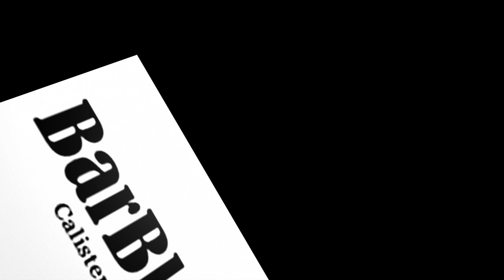Street Workout World Teams 2012!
This is just one small part of the team that represents a much larger community.
USA
Hawaii
Chile
Mexico
Venecuela
Switzerland
Finland
Slovakia
Croatia
Russia
Ukrain
Latvia
Bulgaria
Spain
Norway
Hungary
Portugal
England
Sweden
Israel
Turkey
Germany
Italia
Estonia
Egypt
Poland
Netherlands
Czech
Malezi
Australia all other..
1. Bartenazzz
2. Bar-Barians
3. Beastmode
4. BarStarzz
5. Calisthenic kingz
6. Highlandaz
7. B.M.X-Barmasters extreme
8. TeamWingate
9. Evolutionofexrecise
10. Bar Brothers DC
11. Team Strong Island
12. B-xtreme
13. Staten island Hardbody
14. Barholics
15. The BarUnion
16. Cali strength
17. Xcalibarz
18. Hardbody fitness
19. I muscle up
20. Extreme pullups
21. Workout brno
22. Italia street body calistenics
23. Workout fanatics
24. Revolution
25. Street workout latvia
26. Latvijas ieli vingrošanas sporta biedriba
27. Bar Master Crew
28. P&GW crew
29. The BC crew
30. Bar Rising
31. Balisthenics italia
32. Borkout bar lions
33. Bar vrothers
34. Bar stunts
35.  Street Workout Lublin
36.  Bar-Monsterz amsterdam
37. Demons 4 king
38. Train hard or go home
39. Baristi workout
40. Biobars
41. Guerreros barra
42. Calistenics kingz mexico
43. Vzla Calisthenics
44. Kalis techik
45.  SSW finland
46. Barblaze
47. Barchoseme
48. Ghetto streer workout 24
49. Street workout
50. Workout.su
51. Bar titans
52. Barstarzz russia
53. Predators calistenics
54. SLS community
55. bg forve crew
56. World street federation
57. Barbarrio
58. Barzfly
59. BarBangerz
60. HunBars
61. Bar king Dogz
62. Portugal Barhitting
63. Pull up Barhitting Portugal
64. Bar-Project
65. Bar Zerkaz
66. BarBreakers
67. Fizzycal
68. Bar-Vikings
69. Israel Teasm Calistenics
70. Street Workout Israel
71. Power- Israel Street Workout 24
72. Street workout.co.il
73. Turkey bar crwe
74. Turk workout crew
75.  Street body calistenics
76. Ribarz
77. Svetice workout
78. Bulgarian Bar Brothers
79. Street workout xanten
80. German bar kings
81. Calisthenic Movement
82. BarServant
83. Iron-Bar
84. Royal street workout
85. Street Workout Poland
86. Underbuild calisthenics
87. Bar gate
88. Registered minds
89. The PYP crew
90. Team darness
91. Bar-hitters
92. The Bar Skillz
93. Team 764
94. The BarKillers
95. South barz
96. Turnikmen -- Street Gymnastics all other...
97.Big Backs Maui Hawaii